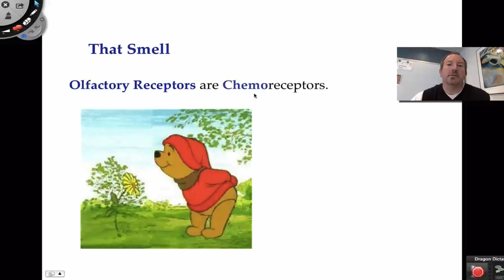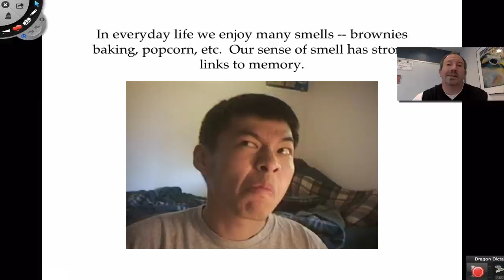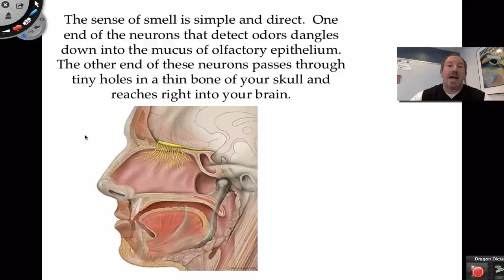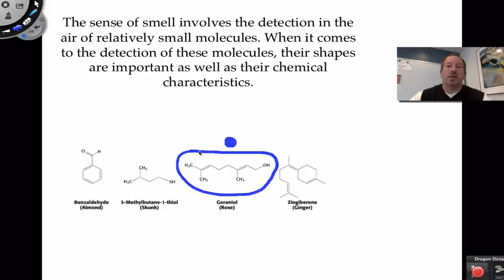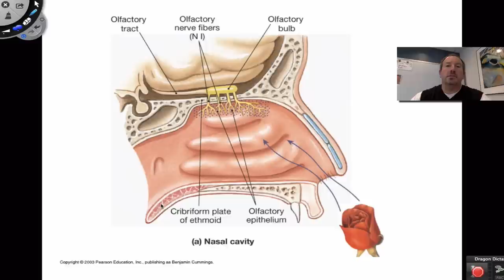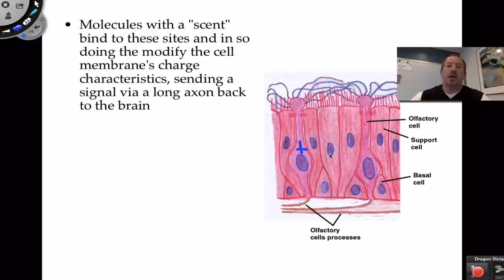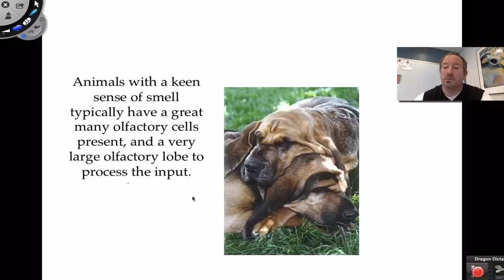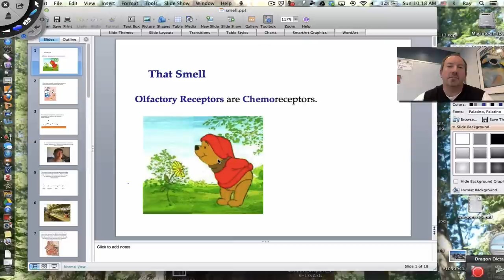The Sense of Smell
This video considers the sense of smell. It looks at Olfactory receptors found in the olfactory epithelium.